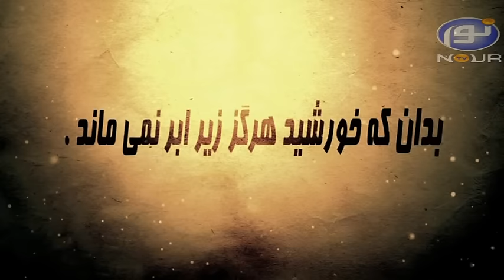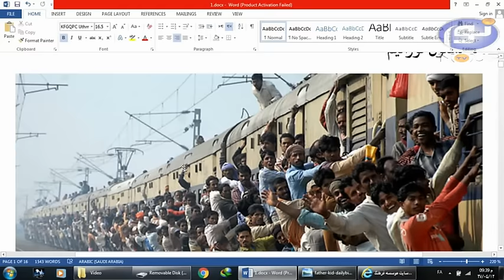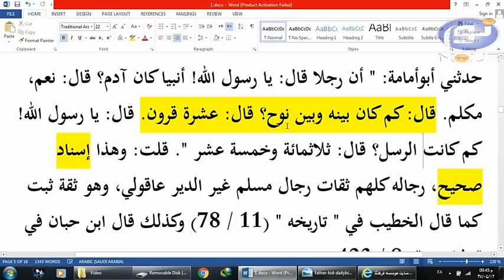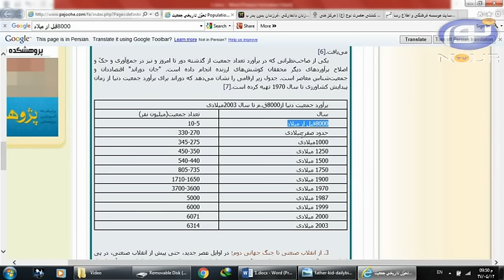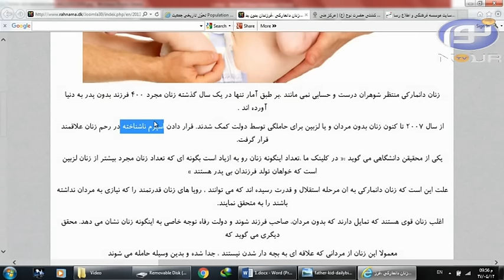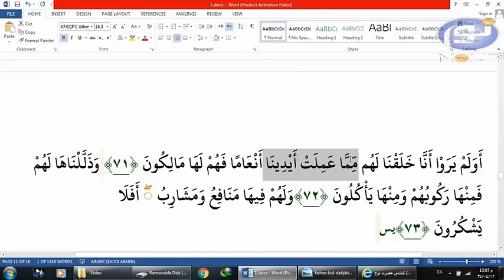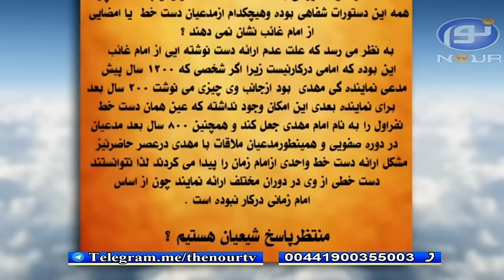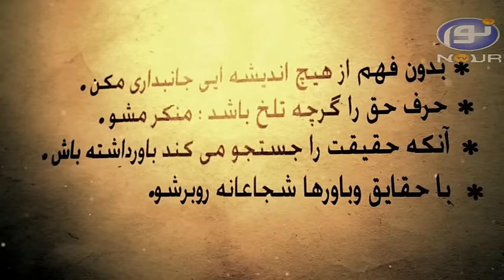طوفان نوح حقیقت یا افسانه - ناباوران - ۱۳۹۴/۱۱/۰۲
استاد محمد باقر سجودی - ناباوران